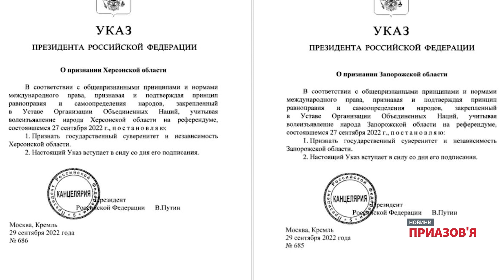«Путін пішов шляхом Гітлера». Нова спроба російської анексії територій України | Новини Приазов’я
Під час виступу Путін повторив свої звичні тези про дискримінацію російської мови в Україні та нібито «волевиявлення» жителів окупованих територій.

Цього ж дня президент Володимир Зеленський оголосив про подачу Україною заявки на пришвидшений вступ до НАТО. За його словами, Україна вже де-факто пройшла свій шлях до Північноатлантичного Альянсу. Також Володимир Зеленський зазначив, що Україна готова до  переговорів з Росією, але з іншим президентом, не Путіним.

Сполучені Штати Америки у відповідь на дії Росії 30 вересня оголосили про нові санкції, у Білому Домі їх назвали «швидкими та жорсткими». Президент Джо Байден наголосив, що США продовжать мобілізувати міжнародну підтримку для України, надавати Україні устаткування, необхідне для захисту.

Нові санкції стосуються російських та білоруських посадовців і їхніх родин, оборонного комплексу Росії, експортні обмеження та інші заходи. Їх впроваджуватимуть у Міністерстві фінансів США, Державному департаменті та американському Міністерстві торгівлі, повідомили в Білому домі.

Що означає спроба анексії Росією окупованих територій України для жителів цих регіонів? З якими наслідками стикнеться Кремль після таких дій? Яку роль  у війні зіграє спроба Росії анексувати нові українські території?